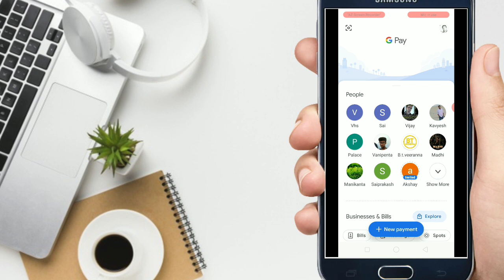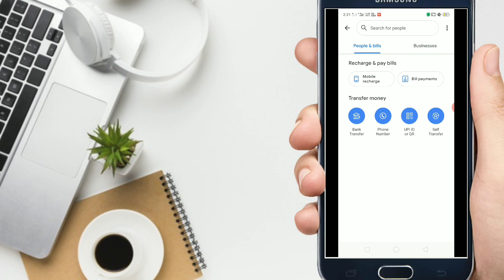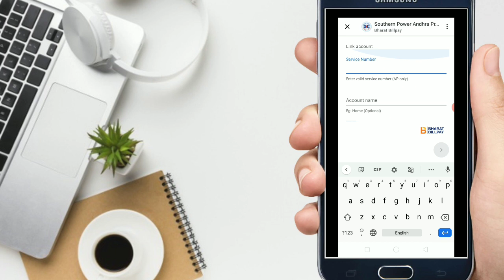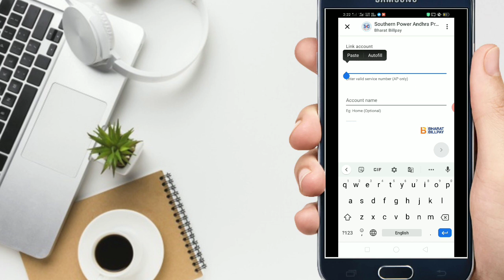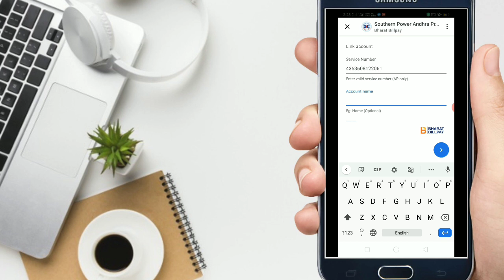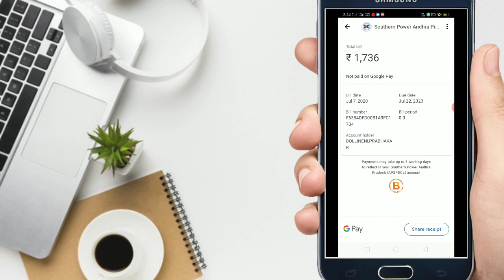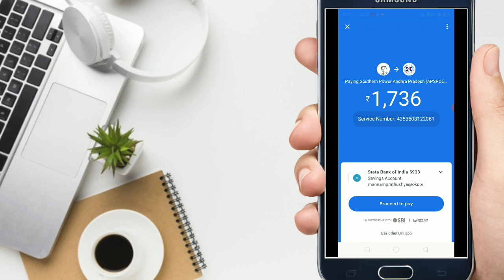How to Pay current bill using Google pay Telugu||2020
This video about how pay electricity bill uisng Google pay